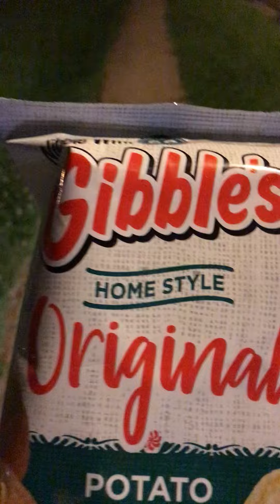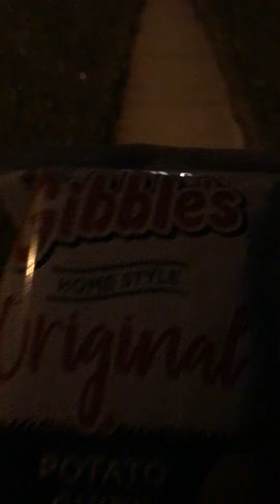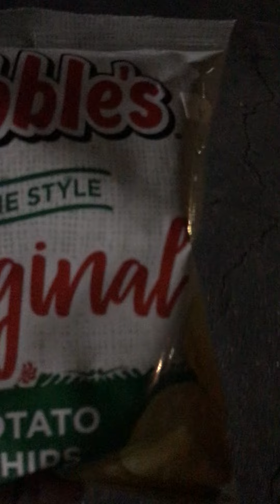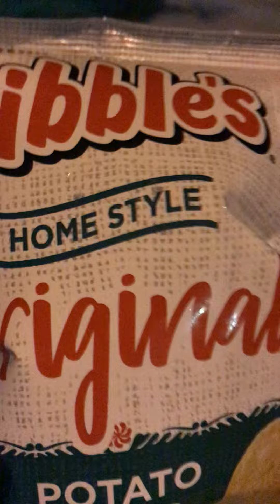Takoma- Gibbles Childhood Chips